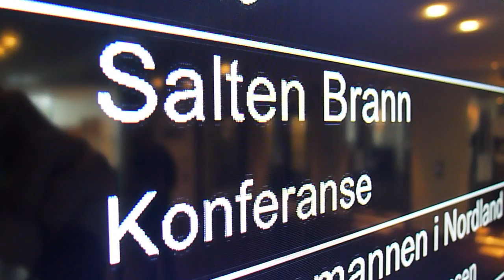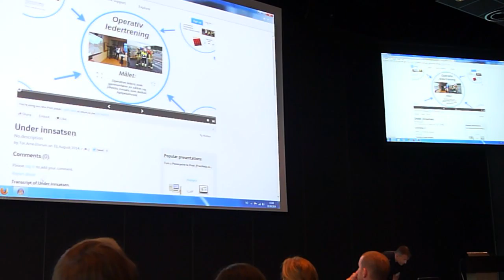NBUF 2014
Denne videoen handler om NBUF14_HD